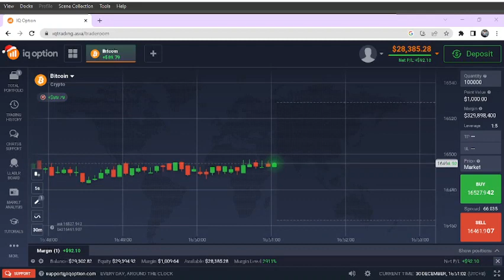MALAM 3 TRADING BRO PROFIT BTC KAYANE LUH HAHA